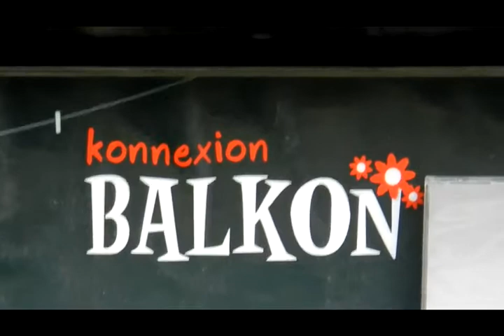Konnexion Balkon in München 23.09.2012